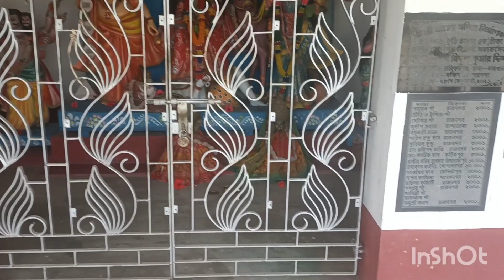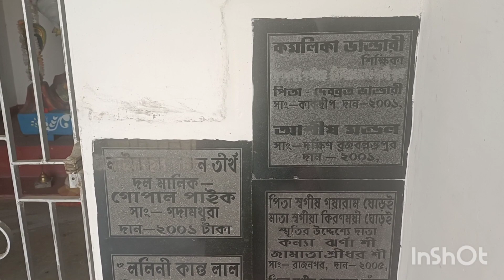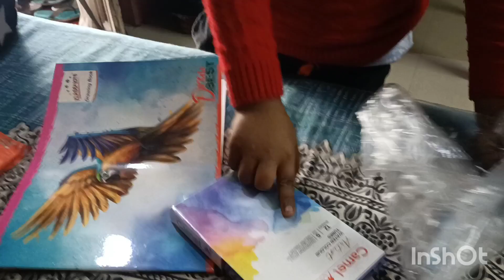Village Temple Today my Village tour Rare trees 🌴Gramer Rasta#Gramer mondir